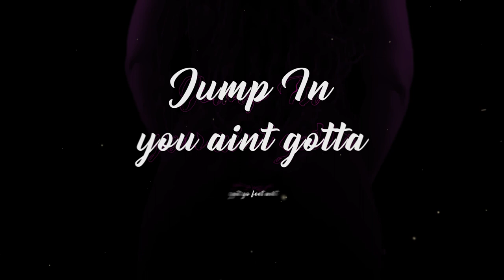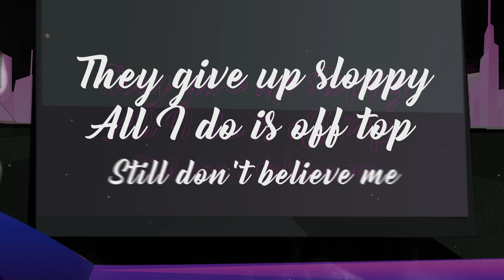Lindsey Dawn STOP IT Official Lyric Video